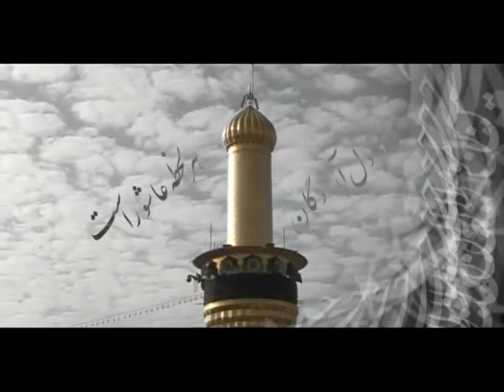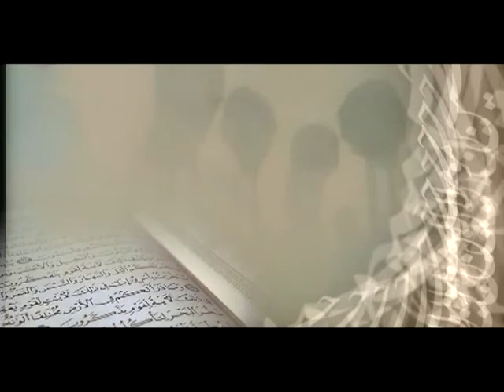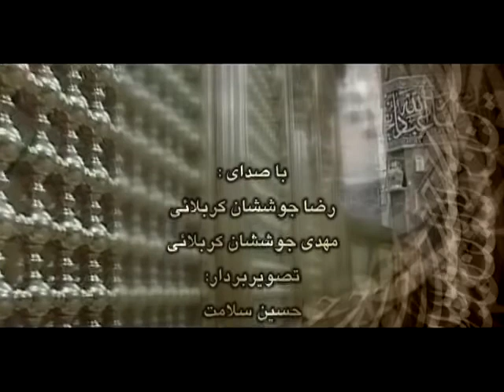Muharram Ashura - Hussein Hussein Mola